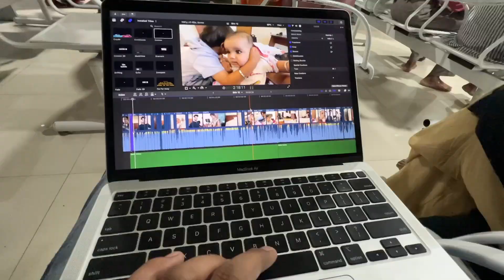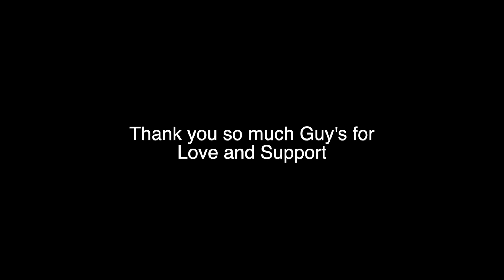Sister or Ponsa Aai Or 🥺 Chali bhi Ga yi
Sister or Ponsa Aei Or Chali bhi Gayi